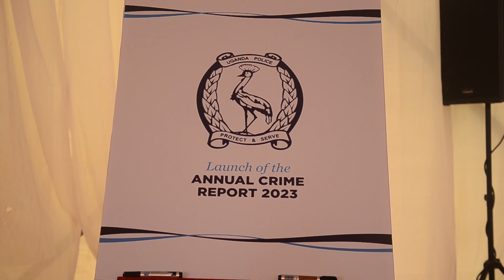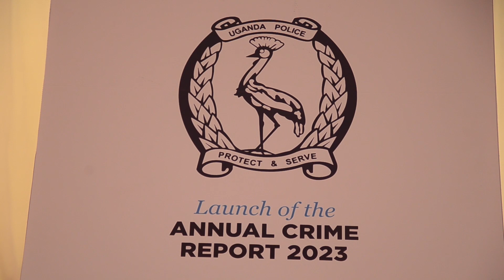FULL VIDEO; IGP Ochola’s contract expiry sparks debate at Naguru police headquarters